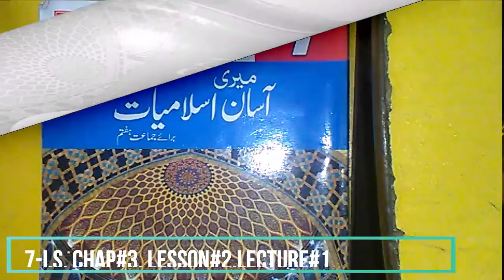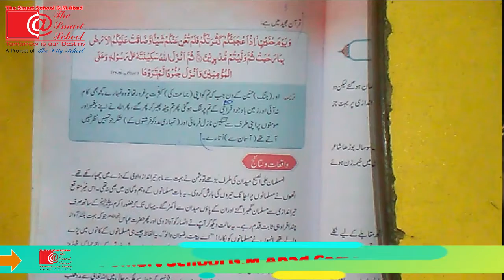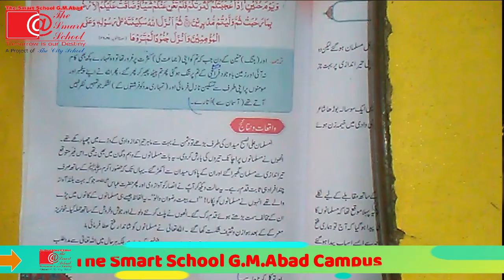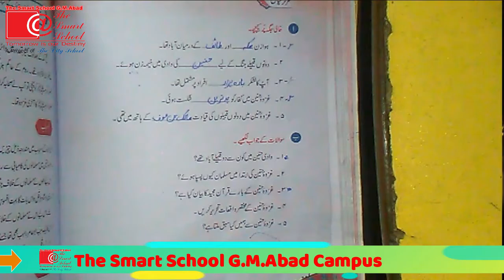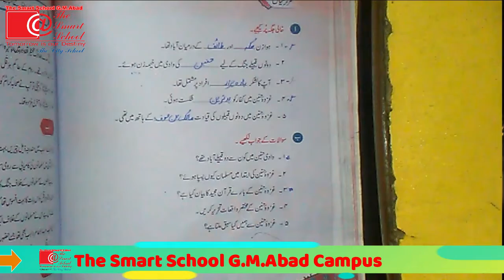7-I.s, chap#3, Lesson#2,Lecture#1